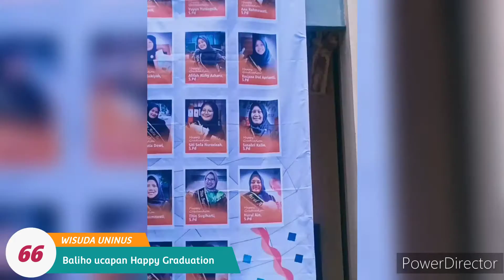GRADUATION CEREMONY 🎓 | SPECIAL VLOG 😍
Vlog ini merupakan kegiatan acara wisuda angkatan ke-66 Universitas Islam Nusantara (UNINUS) yang diselenggarakan pada tanggal 9 Nopember 2022 di kampus UNINUS Bandung.

Alhamdulillah puji syukur kehadirat Allah SWT atas karunia-Nya lah saya berada di titik ini.

Terimakasih banyak kepada keluarga tercinta,para dosen,sahabat,dan keluarga TK DAARUSSA'ADAH atas doa dan dukungannya 🙏

Tasikmalaya, 12 Nopember 2022
Salam sayang 🙏🥰

Mira Lesmana